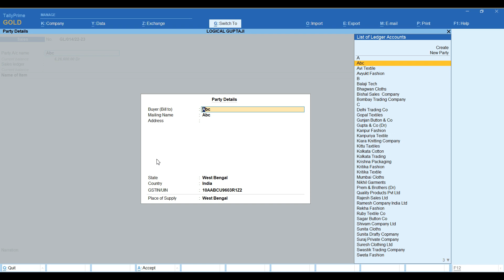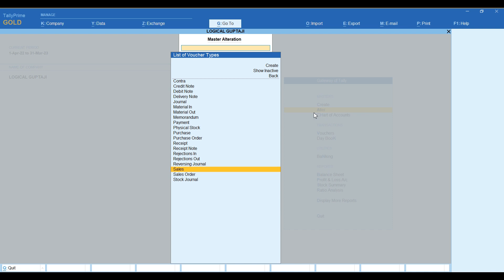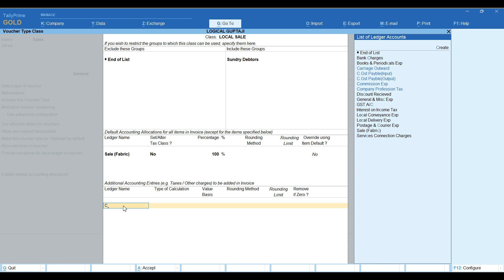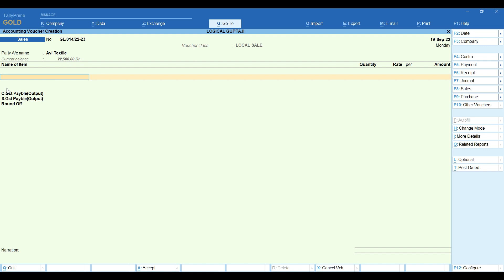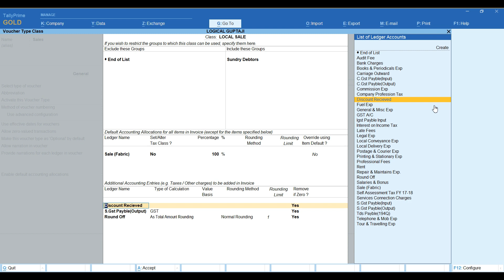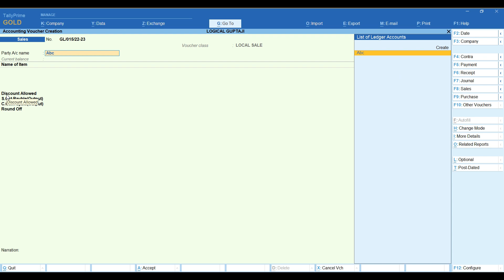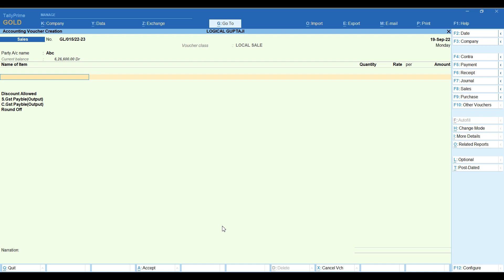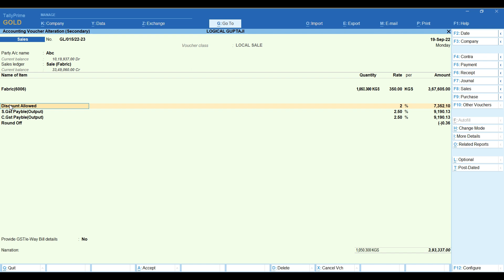What is Voucher Class in Tally Prime | अब सिर्फ Party का Name डाले बाकि सब Automatic आ जायेगा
In this tutorial, you'll learn everything you need to know about creating and managing voucher classes in Tally Prime.
Voucher Classes are used to automate accounting allocations in transactions. It is a table for predefining the entries to make invoice entry a simple task. This is useful in sales invoices where the ledger accounts to be credited for each item of sale is defined just once.

During the voucher entry, the accounting credits for items sold are done automatically. Additional accounting entries like tax, freight, and other charges, can be predefined to be carried out untouched during actual invoicing.

Voucher Classes are available for all major voucher types like Contra, Payment, Receipt, Journal, Sales, Credit Note, Purchases, Debit Note, Sales Order, Purchase Order, Delivery Note, Stock Journal and Payroll.

How to Print or Export any Ledger Transaction in Tally Prime| Know All Print Configure in Details

How to Copy the Entries & Ledgers From One Company to Another in Just One Click ||tally tricks

Zero Opening Balance From All Ledgers in a Single Click||1 क्लिक में Opening Bal को Zero(0) करें

HOW TO CREATE USER ID AND PASSWORD IN TALLY PRIME AND WHY?PASSWORD AND USER ID SET IN TALLY PRIME